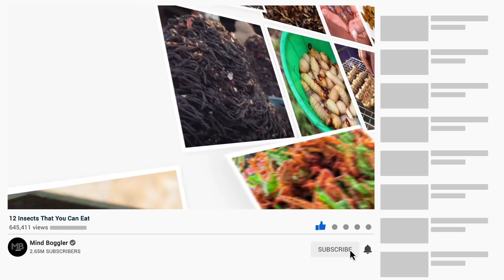12 Creepy Insects that You Can Eat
Are you someone who’s always on the lookout for trying new food? Does the thought of eating the same old snacks make your heart sink? Then maybe this list might be for you, if not, it is still a worthy watch which will make you question what is considered palatable. So here it is, 12 insects that you can eat and are surprisingly delicious. Here we go!